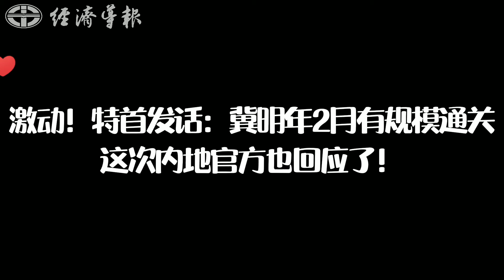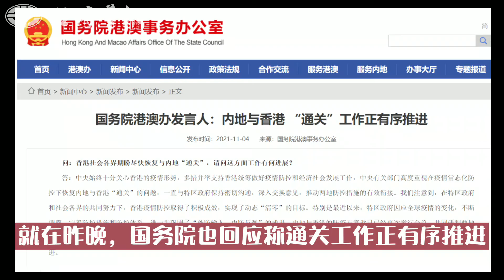聽特首講丨激動！特首講冀明年2月有規模通關，國務院這次也回應了！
行政長官林鄭月娥今早 (5 日) 於大灣區頒獎禮致辭時談及通關的目標日期，她說，由於香港的社會各界都熱切期盼能到內地，所以昨天中央政府跟香港政府也發出了一個積極正面的訊息，就是雙方的討論、專家的對接都已經得到良好的進展，所以她希望很快真正的為香港的居民帶來一個好的消息。